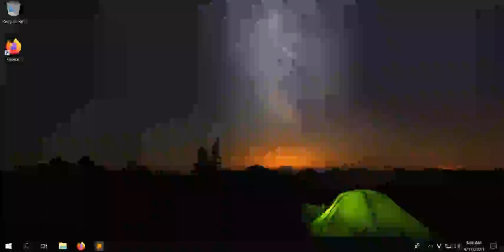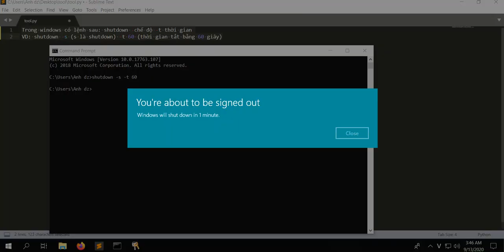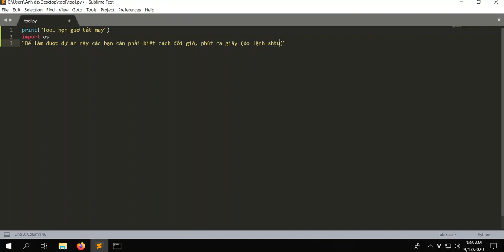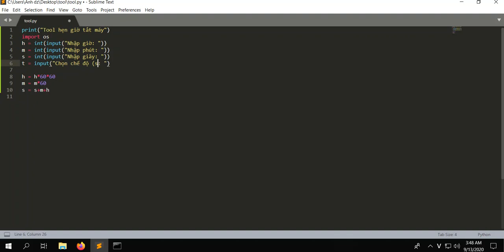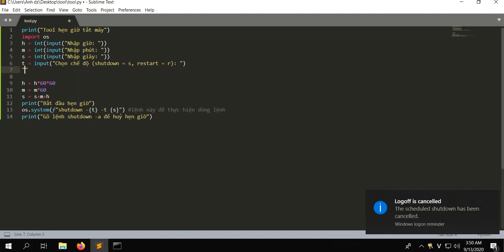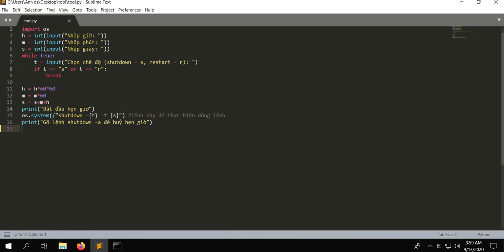Hướng dẫn làm Tool hẹn giờ tắt máy bằng Python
Trong video này, mình sẽ hướng dẫn làm Tool hẹn giờ tắt máy bằng Python